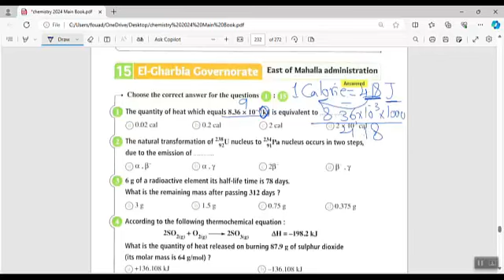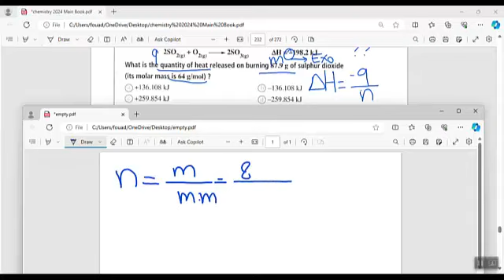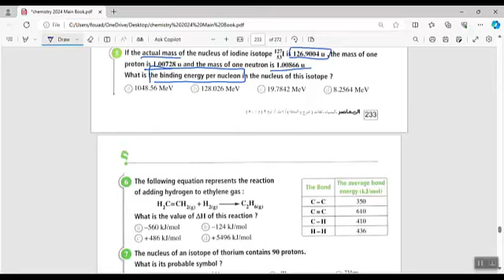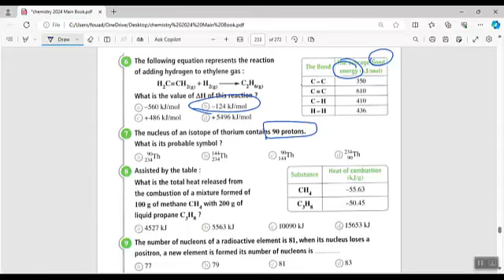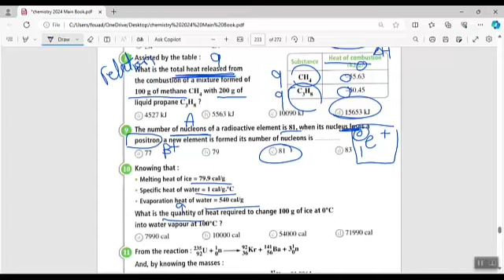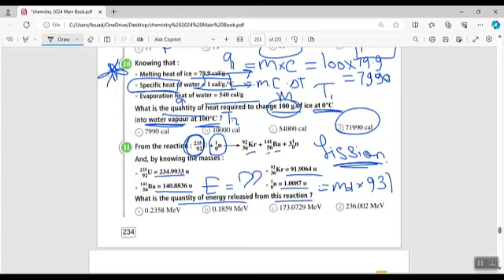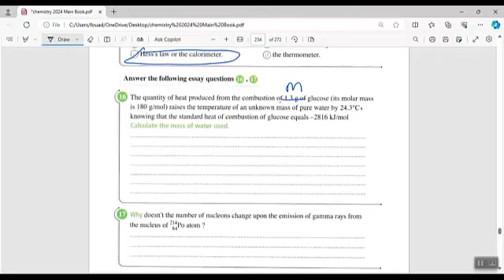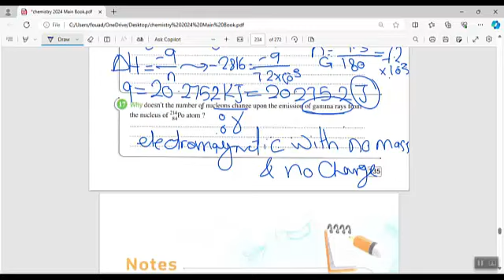Guide answer of Exam 15- 1 sec